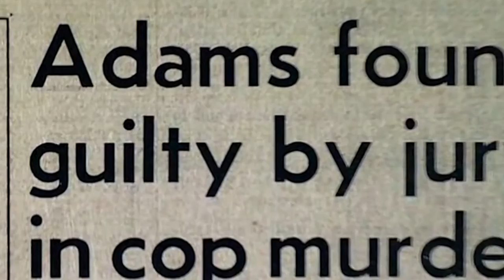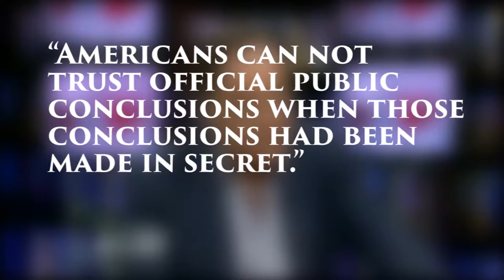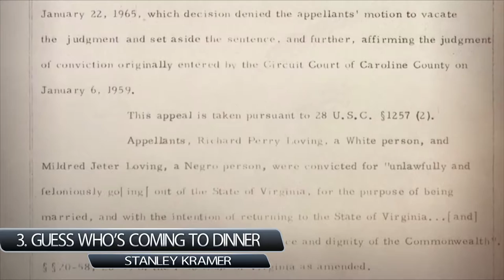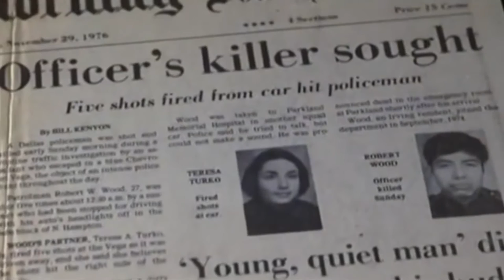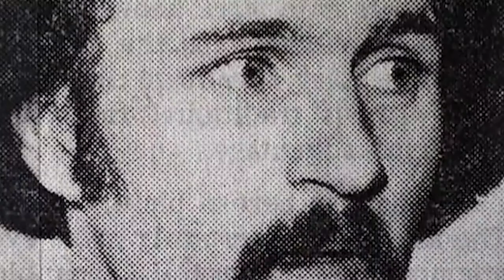Top 5 Films That CHANGED the world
Top five films from directors Oliver Stone, Errol Morris, etc. that CHANGED the world as we know it!